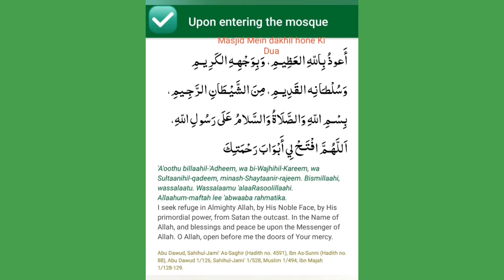Upon entering the mosque and upon leaving the mosque Dua | مسجد میں جانے کی اور بہار آن کی دعا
Dua for upon entering the mosque and upon leaving the mosque Dua- Masjid Mein Jane ki aur Bahar Aan ke dua
masjid mein dakhil hone ki dua,masjid se nikalne ki dua,masjid main dakhil honay ki dua,masjid ma dakhil honay or nikalne ki dua,masjidmainjanykidua,masjidmaindakhilhonaykidua,masnoon dua,masnoonduain,dua when entering in mosque,masnoonduainwithurdutranslation,duaforenteringthemasjid,dua when entering the mosque,duainforkids,#40 best